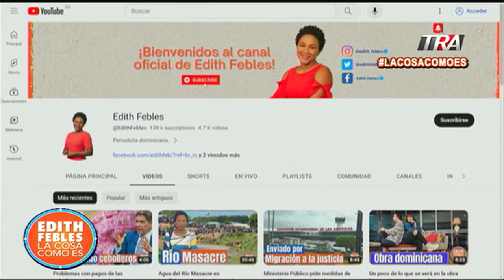Actualización situación RD-Haití por construcción de canal en Río Masacre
Canal Oficial Periodista Edith Febles